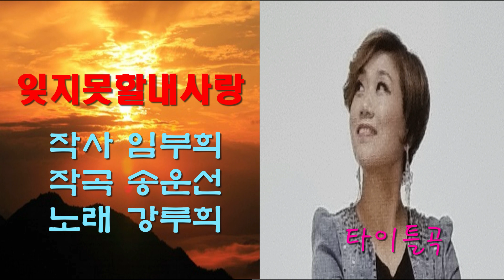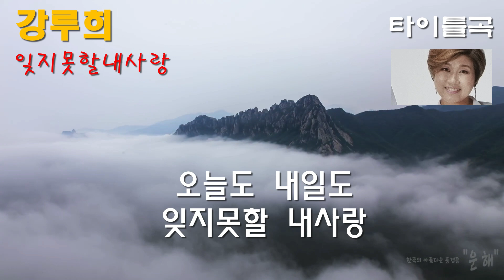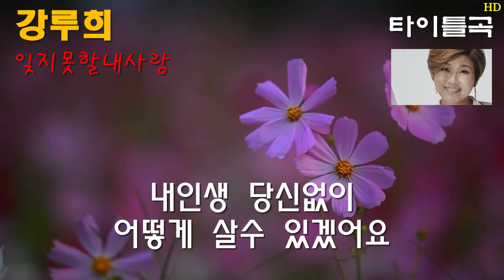가수 강루희 잊지못할내사랑 타이틀곡 가사자막 세미뮤직비디오 K POP